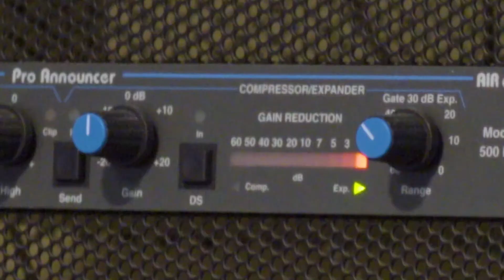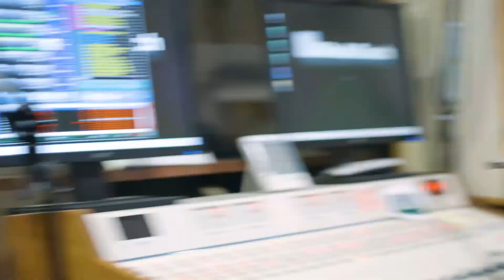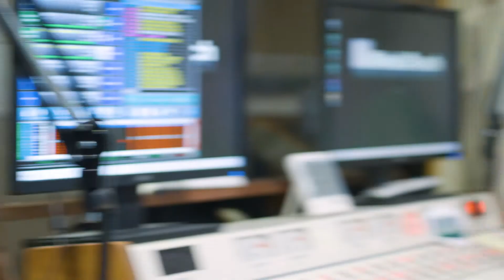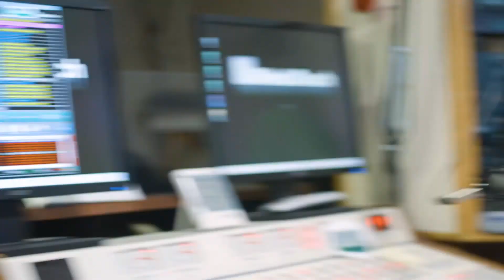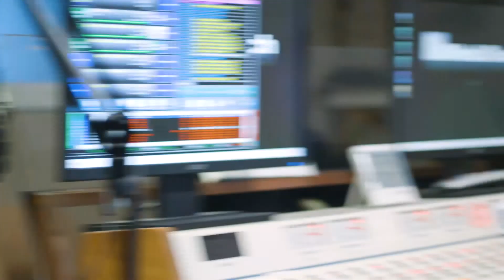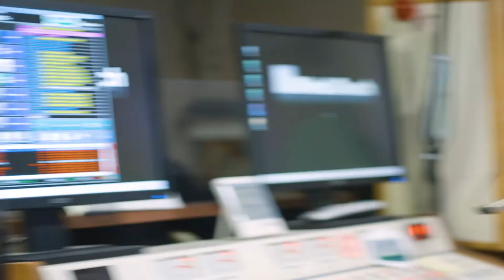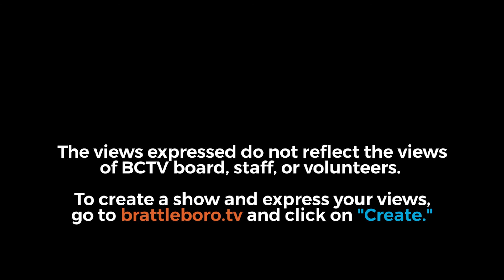Green Mtn Mornings Tonight: Tuesday News Show 1/2/18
Olga Peters (@WKVT1490AM) & Harmony Birch (@BirchHarmony) talk about the uptick in fires and auto accidents, new BF finance director, and more.